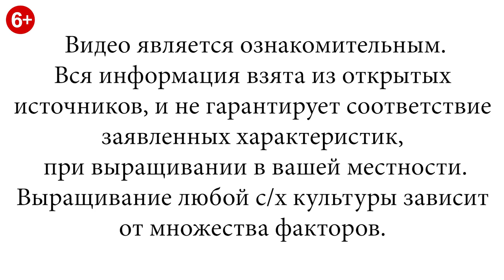Павловния Pao Tong Z07 (SuperHybrid)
Павловния  Pao Tong Z07 (SuperHybrid) – появилась в процессе скрещивания 3-х видов Tomentosa, Fortunei, Kawakamii.
Это самый популярный и любимый в Японии вид Павловнии, за его быстрый рост и высокое качество древесины. Очень мощный, с превосходной скоростью роста, адаптируется под перепады температур окружающей среды, почвы.

Наиболее устойчивы к болезням, жаре, засухе и холоду до -33° C (самый морозоустойчивый из всех сортов).
Идеально подходит для плантаций Европы и стран СНГ в частности, где имеется сильные перепады температур и крепкие морозы.
На второй год после посадки достигает 6-8 метров, что позволяет получить высокий, ровный, без сучков ствол высшего качества!
Схема посадки Павловнии Pao Tong  Z07,  за счет компактной кроны дерева, 4м x 4м (640 деревьев / га) и 4м х 3м (850 деревьев / га)
Работы над выведением различных видов Павловнии велись в Китае начиная с 1970 года, проводились методом скрещивания и посадки в экстремальные условия.
В результате этой работы получили более 22 сортов Павловнии, которые подходят для промышленных посадок и производства качественной древесины.
Каждый из этих сортов  по качеству выше дикой Павловнии, введу быстрого роста и, следовательно, высокого КПД древесины и биомассы.

Павловния Pao Tong Z07 действительно имеет превосходные качества, и это делает ее лидером в промышленной индустрии.
Павловния Pao Tong Z07 растет очень быстро (Сверхбыстрая).

В Японии и США были проведены исследования, на протяжении 7 лет, которые сравнили скорость роста между Павловния Pao Tong Z07 и разнообразными видами старого поколения в условиях засухи.
Было установлено, что средний объем Павловнии Pao Tong Z07 больше других более чем на 60% и диаметр после 7 лет достигает 40см.
Большая скорость роста, павловнии Pao Tong Z07 более заметна в первые 3 года после технического среза и в настоящее время это основной аргумент для выращивания в Японии.

Заказать сеянцы (саженцы) Павловнии можно здесь:
Оформить заявку (забронировать) необходимое Вам количество, оплата весной когда будете забирать.
Все подробности в форме заказа.

Эксклюзивные материалы публикуются в канале телеграмм 👉🏻 👈🏻 Присоединяйся!😊